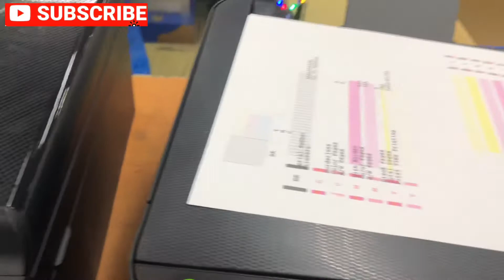Easy hack trick! วิธีแก้ใขหัวพิมพ์ดำไม่ออกโดยใช้สริงค์อันเดียว #2 Epson l series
หาเพื่อนๆชื่นชอบอย่าลืมกดไลท์กดแชร์กด subscribe เพื่อเป็นกำลังใจในการทำคลิปวิดีโอดีดีต่อๆไปด้วยนะครับสำหรับเพื่อนเพื่อนท่านใดที่อยากสอบถามรายละเอียดเพิ่มเติมสามารถติดต่อสอบถามได้ทั้งคอมเม้นต์ด้านล่าง
หรือหรือผ่านทาง Facebook FAN pages "ช่างเอก Easy DIY"  ได้ครับ